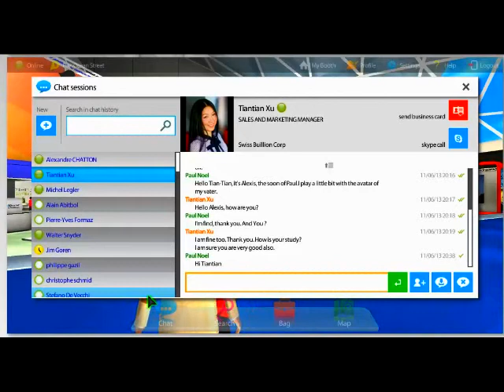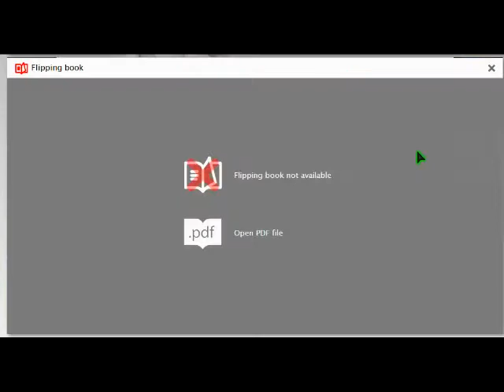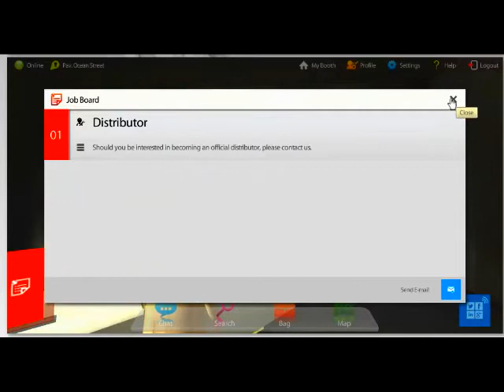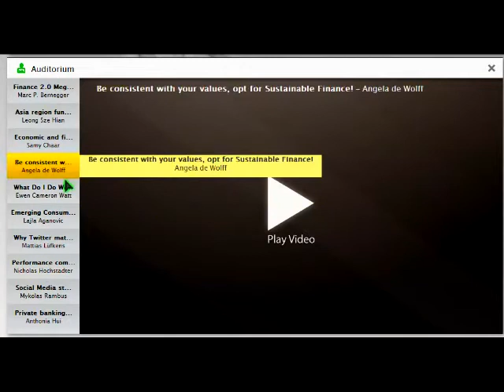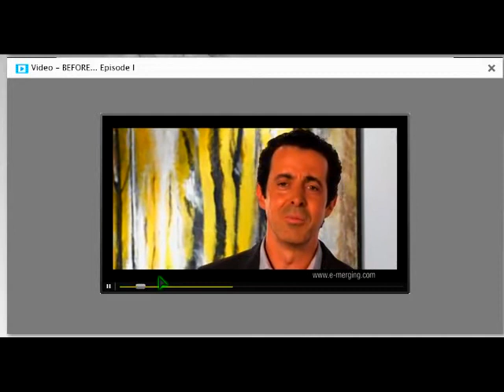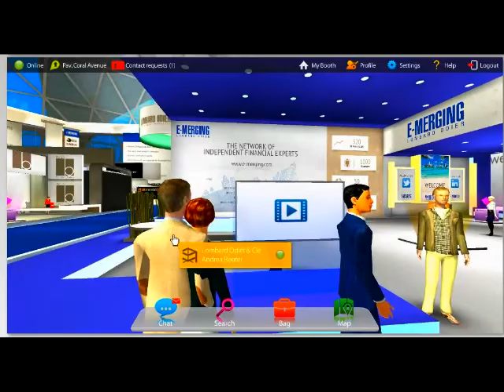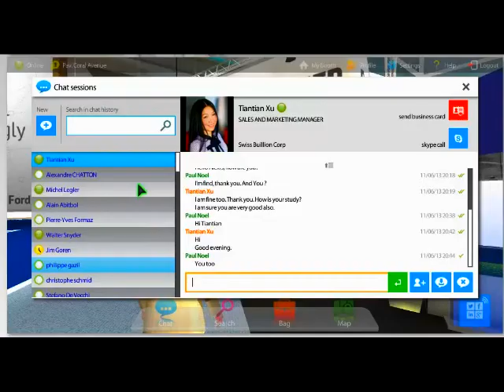Finfair 6th november 2013 experience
Swiss Bullion Corp was Gold Sponsor of the First Virtual Financial Fair by E-merging from Lombard Odier. We enjoyed and have fun doing business with Financial Advisors. Here you can share our experience.